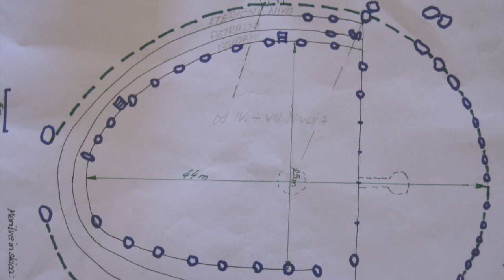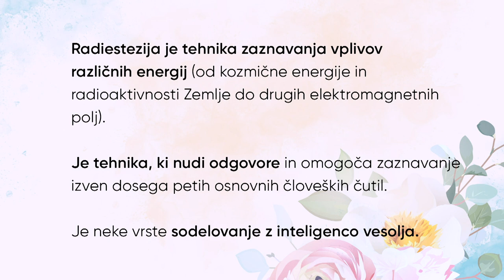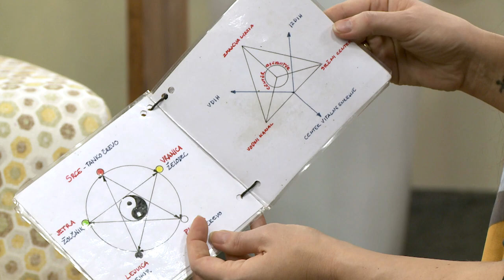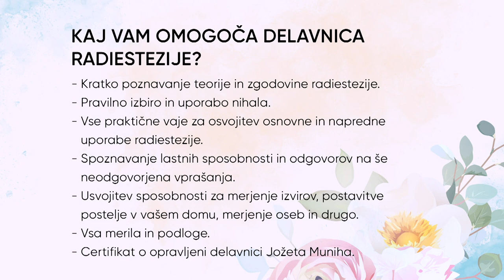Uporaba nihala in znanja radiestezije v vsakdanjem življenju; Jože Munih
Radiestezija je tehnika zaznavanja vplivov različnih energij (od kozmične energije in radioaktivnosti Zemlje do drugih elektromagnetnih polj), ki nudi odgovore in omogoča zaznavanje izven dosega petih osnovnih čutil. Gre za neke vrste inteligenco vesolja, o kateri bo v tokratni oddaji govoril strokovnjak, ki se s tem ukvarja že več kot 30 let. To je priznani geomant in radiesteziolog Jože Munih, ki je, med drugim obhodil in premeril več kot 4.000 izvirov in drugih energijskih točk tako v Sloveniji kot tudi po svetu. Ne zamudite ogleda posnetka, vabljeni pa tudi na dvodnevno certificirano delavnico radiestezije, ki bo aprila v Ljubljani in na kateri se boste naučili pravilne izbire in uporabe nihala, praktičnih vaj za usvojitev osnovne in napredne uporabe radiestezije ter sposobnosti za merjenje izvirov, postavitve postelje v vašem domu, merjenja energije oseb in še česa.